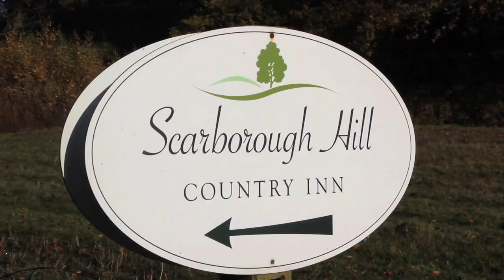Scarborough Hill Country Inn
Visit the beautiful Scarborough Hill Country Inn. A perfect retreat near the North Norfolk Coast.